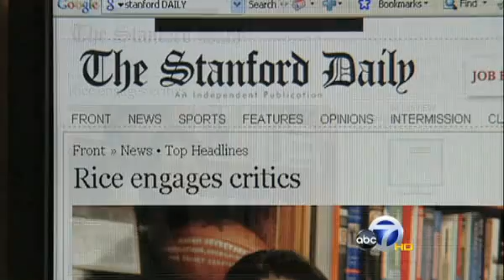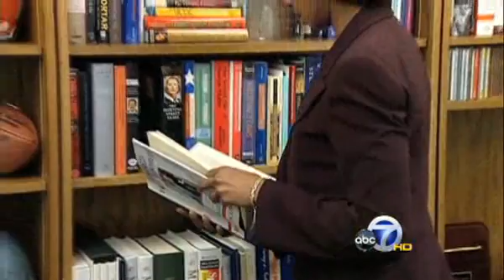Condoleezza Rice reflects on her role in history.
March 12, 2009. For ABC7 News. By Carolyn Tyler PALO ALTO, CA (KGO) -- The nation's former top diplomat has left Washington and is back in the Bay Area. Former Secretary of State Condoleezza Rice has returned to Stanford University, where she's worked off and on for nearly three decades.

- for supporters of Condi

Comments posted on this condiTV page MUST NOT be anti-Condi because they will be removed!

However, Condistas are all for free speech, so if you've something more robust or critical to say then please take it to -